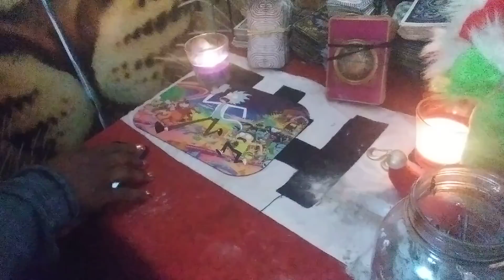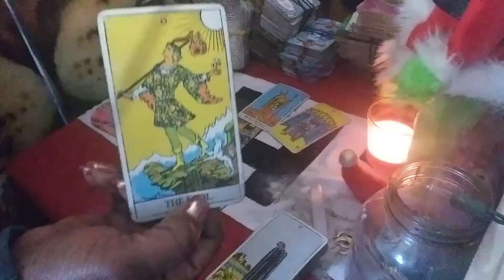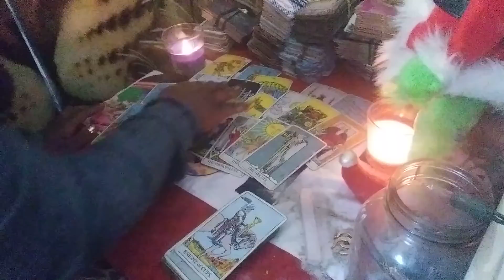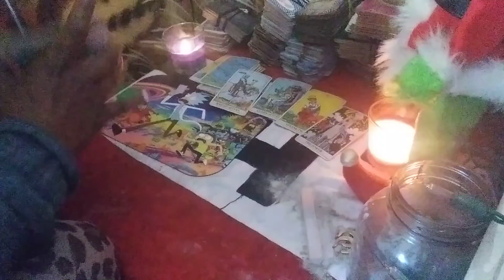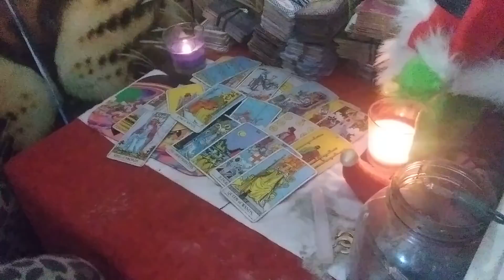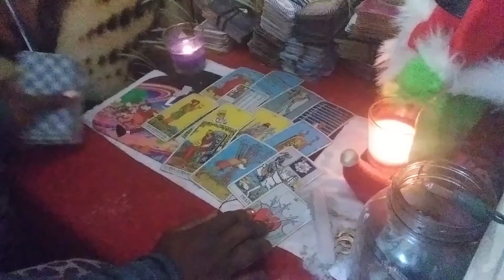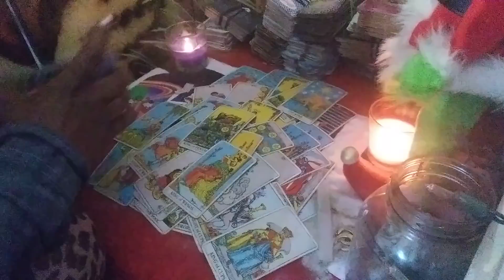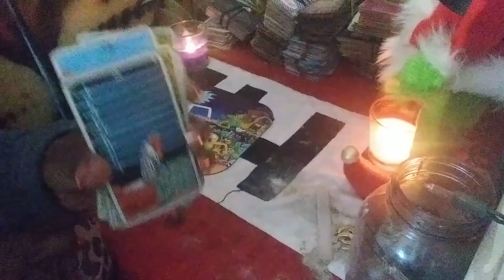RANDOM READS❤BLACK MAGIC❤2021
General read
may take 48 hours to answer
emails or text